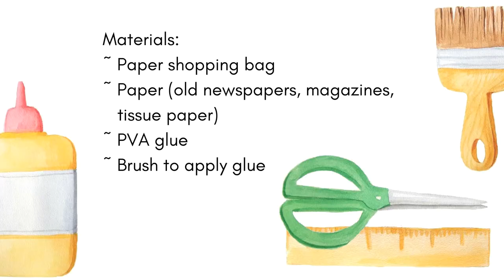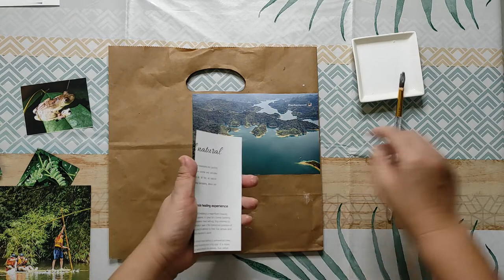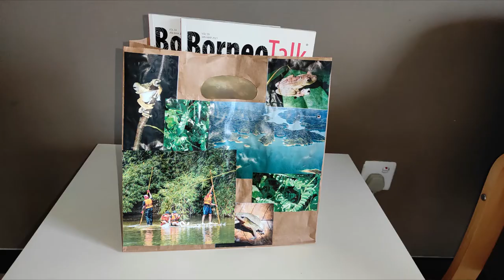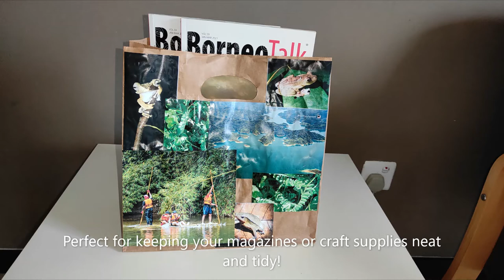How to Make a Magazine Rack out of a Paper Shopping Bag | Collage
How many brown paper bags do you have lying around the house from food deliveries? Might as well make use of them. Collaging over them stiffens them up to hold the weight of magazines, or your craft supplies. Plus it's a fast and easy craft project.

A collage is an artistic composition made of various materials (such as paper, cloth, or wood) glued on a surface with pictures cut from newspapers, magazines, tissue paper, old gift wrap etc. to make a collage.

It doesn't take much: newspaper, old magazines, tissue paper, discarded wrapping paper, or it could be dried flowers or leaves collected on a trip. Add some PVA glue and a surface to glue it on and you are ready to go.

Source: Windows10 Video Editor